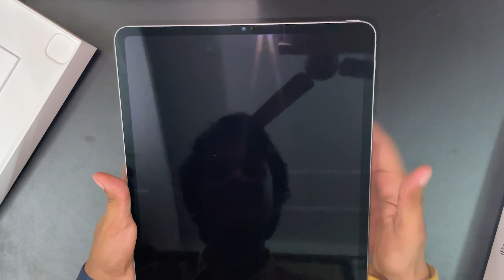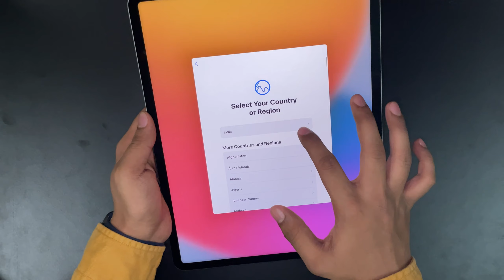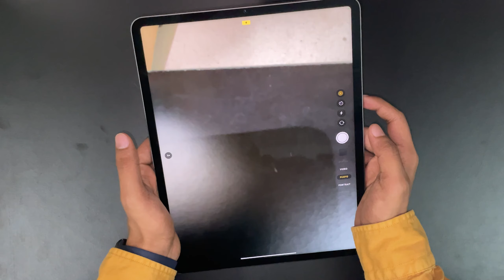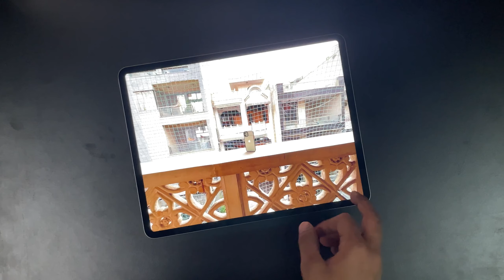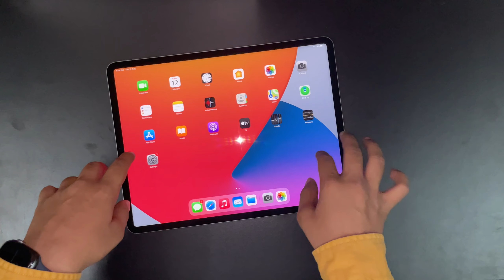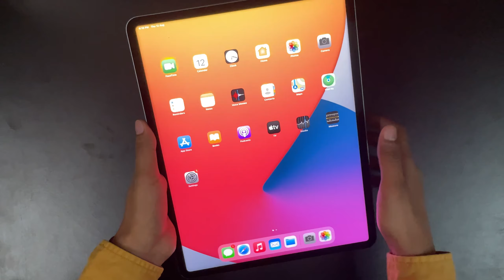Unboxing IPAD PRO (5 Generation) !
Here i am showing unboxing , vlogs and lots of intresting videos so support .